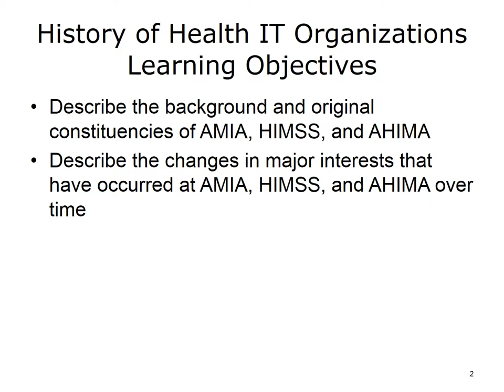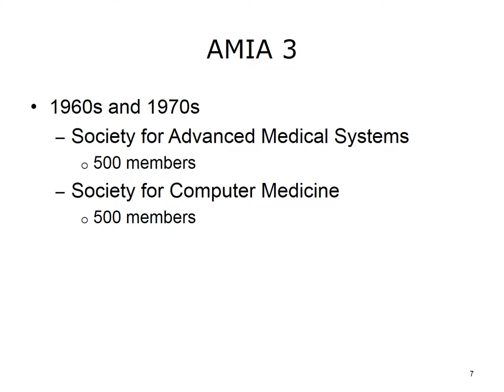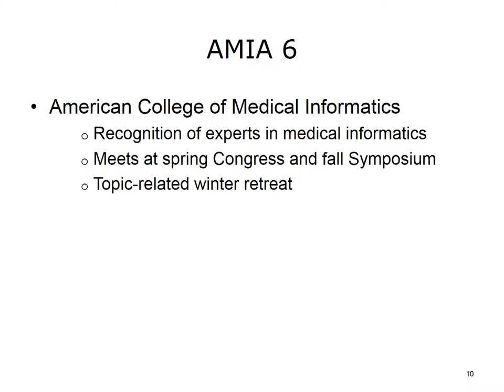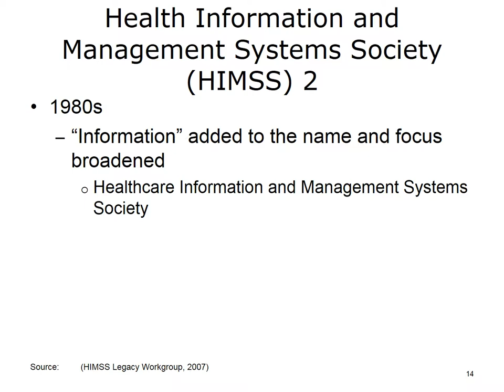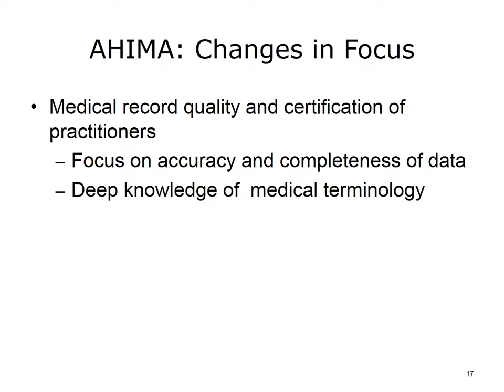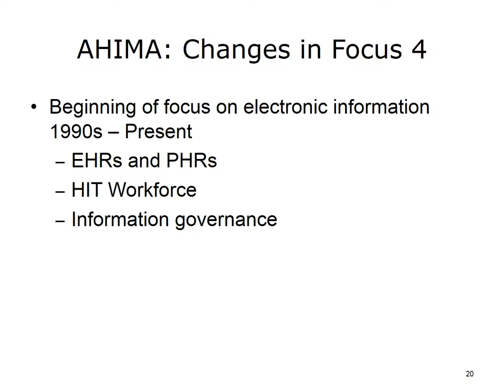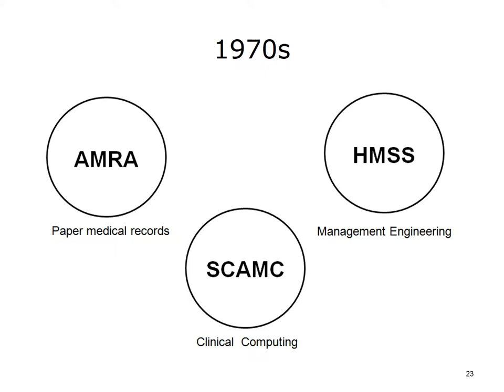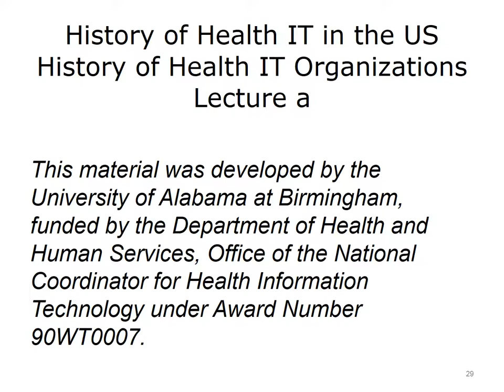comp5 unit15a lecture video